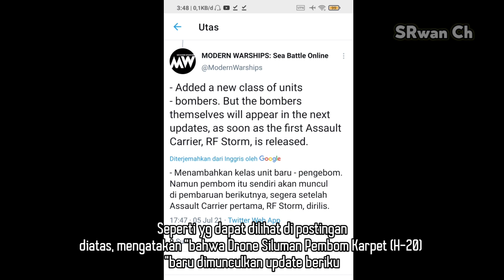Modern Warships Update Info - "Pak-Da ga jadi Rilis di update ini?" | Modern Warships new Update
Modern Warships Online Sea Battle Adalah Game PvP Pertempuran Angkatan Laut, dan disajikan dengan Grafik dan Gameplay yg menarik, Kalian juga bisa merasakan Serunya Medan Pertempuran Antar Kapal Tempur di Era Modern

Ingin Bermain Bersama Dengan Saya? (Mabar)
ID : B25253F83C0F6938
Nickname : Ｓ Ｒ ｗ ａ ｎ  Ｃ ｈ

Punya Pulsa Smartfren Numpuk?
PULSA : 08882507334 (Seikhlas nya saja) :v

Like Jika Suka Dislike Jika Tidak Suka
Terima Kasih Karena Sudah Menonton